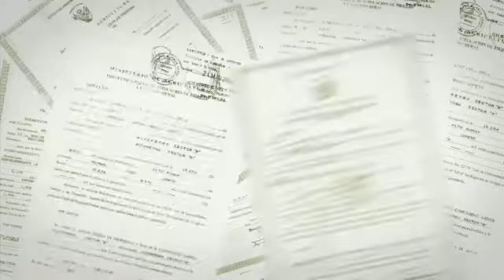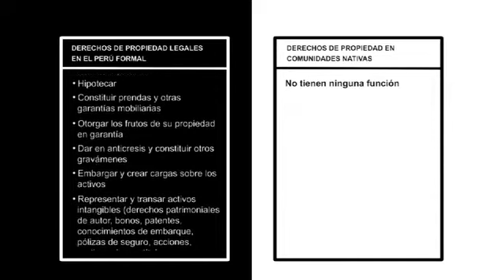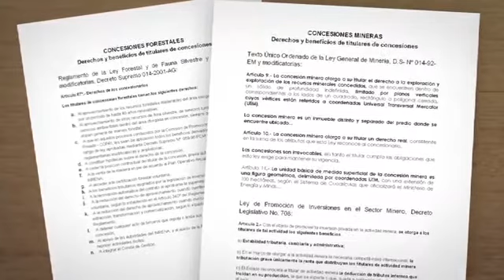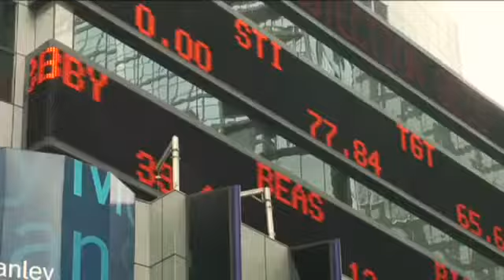El Misteriodel Capital de los Indigenas Amazonicos parte 2